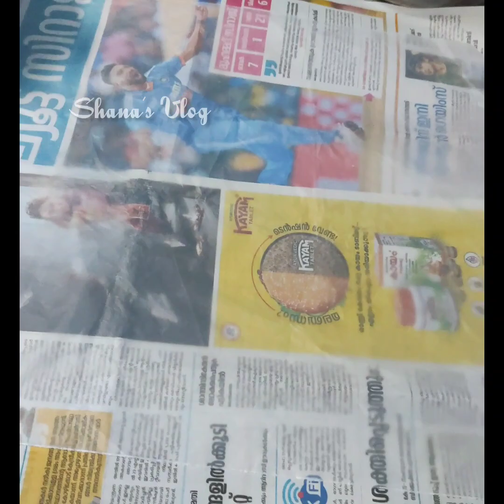എന്റെ ഒരു ദിവസത്തിലെ കുറച്ചു വിശേഷങ്ങൾ | പൊതിച്ചോർ ഉണ്ടാക്കൽ | Unboxing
Tripod link

Ring light